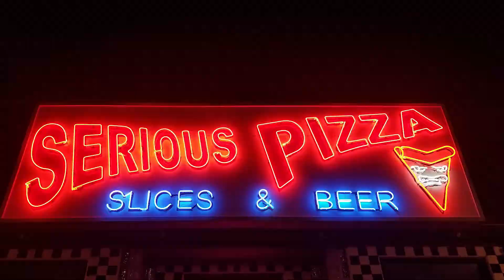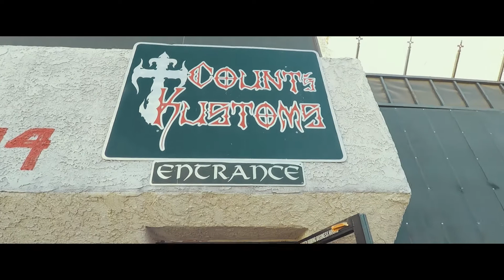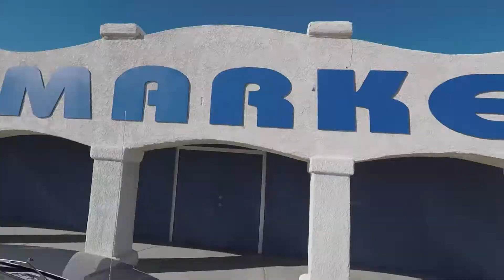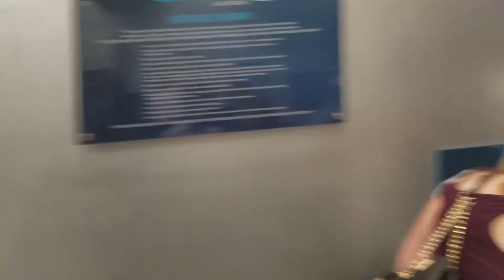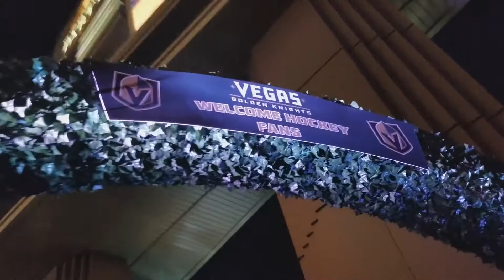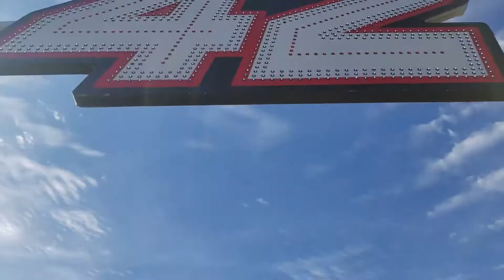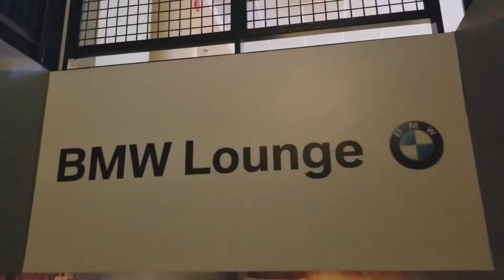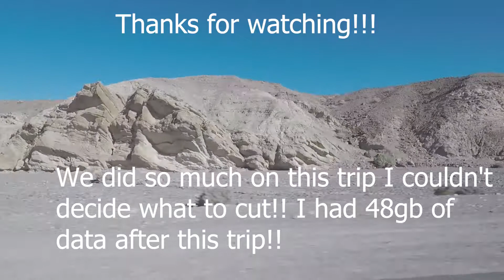Jets Road Trip for the Ages!!!!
Every year we travel to see the Winnipeg Jets play. Our goal is to see the Jets play in every NHL city. This trip we get 2 new cities to cross off in Dallas and Vegas. We went to Phoenix two seasons earlier when we went to Phoenix, LA, and Anaheim.

We were gone from November 4-14, and while we were only gone 10 days we did a few weeks worth of stuff.

We saw/did:
-3 NHL games
-1 NBA game
-1 NFL game
-1 Nascar race (Earnhardt Jr 2nd last race)
-A Cirque show (KA, it was a love story)
-Went golfing
-Segwaying
-Hiking
-Saw where JFK was killed
-Met some Jets
-Met Mark Chipman
-Went to lowest point on land on earth
-Went to the hottest place in North America
-Bowling like always
-Jumped off the 108th floor of a hotel
-Kicked field goals in Americas biggest stadium (still waiting for my call...)

Overall it was a great trip. I understand the video is really long but I wanted to keep all these memories as I will likely never watch the raw footage again.

Next trip is Minneapolis in January, and New York, jersey, Philly, Washington in March.

Next season is yet to be determined because we don't know schedule yet!! But we're hoping for somewhere warm again and we think Finlands a possibility!! So hopefully we can go international!!